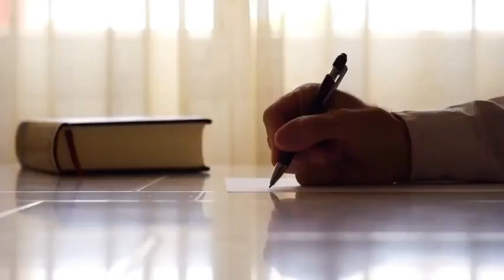17- Faire la paix avec son passé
Le sujet d’aujourd’hui est l’un des plus importants selon moi, c’est de faire la paix avec son passé. Comment on fait ça?

On a parfois besoin de vivre dans notre monde imaginaire, dans le déni et se faire croire que tout va bien afin de nous permettre de continuer notre chemin et trouver le courage ainsi que le moyen de faire autrement.

Après un certain temps, on ressent le besoin ainsi que des signes physiques nous disant qu’il est maintenant temps de s’en occuper. On peut choisir d’ignorer ces messages ou de prendre la décision que le temps est venu d’enfin faire la paix.

Il existe plusieurs moyens d’y arriver. On vous en propose plusieurs dans le programme VIVRE le 7e ciel. Personnellement, j’aime énormément le processus de paix en 7 étapes élaboré par Lise Bourbeau et que nous utilisons dans le programme. Tous ceux qui ont eu l’occasion de passer par le processus l’on grandement apprécié. Suite à ce genre d’exercice, on touche à une paix avec soi-même, à une douceur qui fait grand bien. J’ai été fascinée par cet impact positif autant dans ma vie que dans celle des participants.

Nous avons également Robert Savoie qui vient nous accompagner pendant le programme en nous expliquant ce qu’est le pardon, son impact et ses bienfaits.

En vivant l’expérience de VIVRE le 7e ciel, vous allez apprendre comment faire la paix avec vous-même et votre passé.